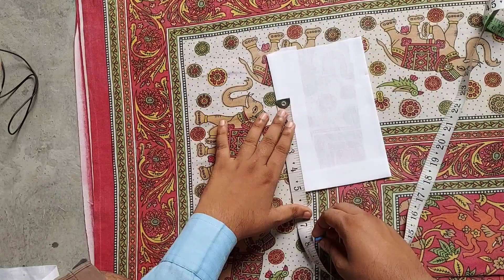shirt front patti banane ka tarika | shirt pocket lagane ka tarika